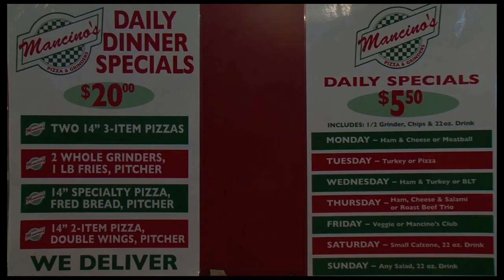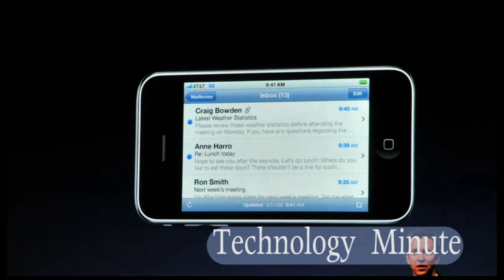Spring 2009 Demo Reel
My first demo reel.  Created in the Spring of 2009 at the end of my Senior year at Ferris State University.